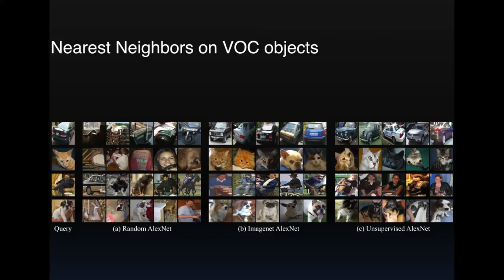Unsupervised Learning Spotlight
Unsupervised Learning of Visual Representations using Videos. ICCV 2015.